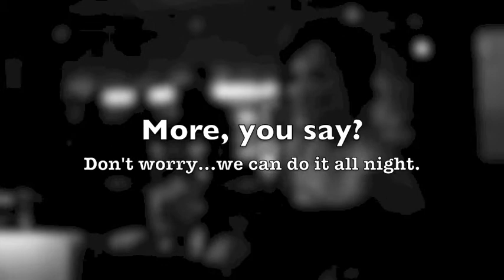Naughty Niki & The All-Nighters Peep Show